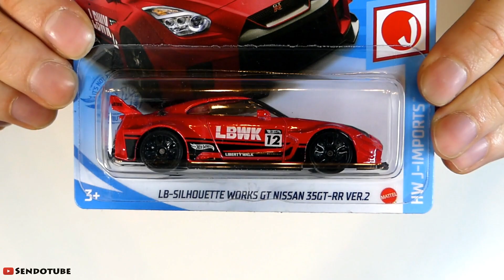HW 2021 - LB-Silhouette WORKS GT Nissan 35GT-RR Ver.2 - unboxing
Ahoj,
ďalšie krátke unboxing video od Hot wheels je s modelom  LB-Silhouette WORKS GT Nissan 35GT-RR VER.2 . ( Nissan GT-R )
Model je parádny, odporúčam ho každému zberatelovi.
Prajem pekný den :)

názov:  LB-Silhouette WORKS GT Nissan 35GT-RR VER.2
čislo: 204/250
rok: 2021
séria: HW J-Imports (č. 8/10)

Dakujem.